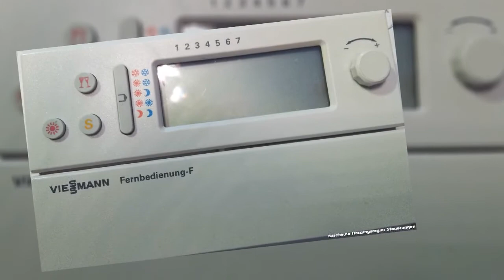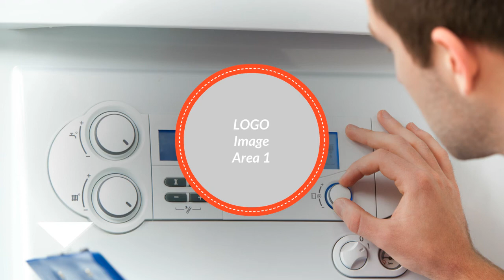Viessmann Fernbedienung-F Trimatik 7450 285 - Heizungssteuerung Heizungsregler reparieren Reparatur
Viessmann 7450025 Fernbedienung-F
Viessmann 7450025 Fernbedienung-F NEU
Viessmann 7410166 Trimatik 6-polig ohne Uhr
Viessmann 7450260 Trimatik-MC 5-polig mit Digitaluhr
Viessmann 7410368 Trimatik 5-polig mit Digitaluhr
Viessmann 7410068 Trimatik 7-polig mit Analoguhr und 6 WA
Viessmann 7410068 Trimatik 6-polig mit Digitaluhr und 6 WA